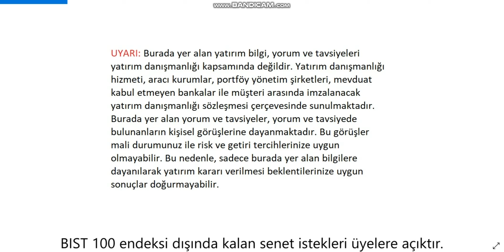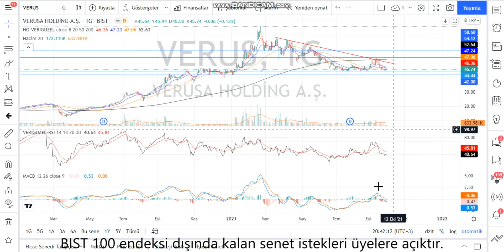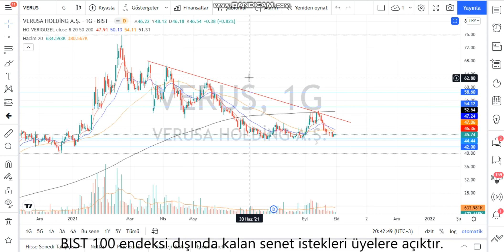VERUS Teknik Analiz ve Hisse Yorumu 30 Eyl 21